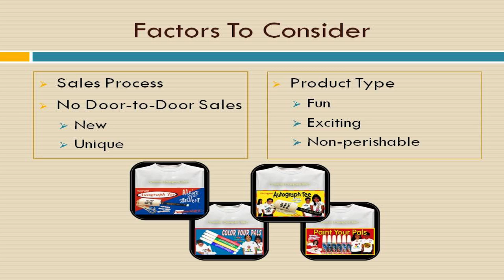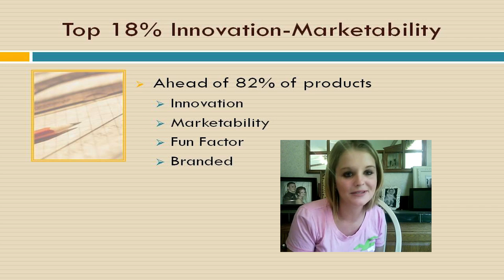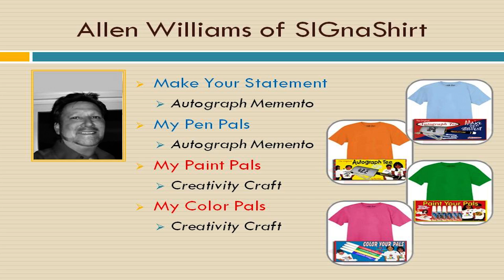Video 6- how to find the best Fundraising Company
Video 6 of 30 video suite titled: "how to find the best Fundraising Company".

You are viewing the 6th video in our 30 video suite which explains 'how to find the best fundraising company' courtesy of SIGnaShirt Specialties. For additional information on other promotional fundraising topics, such as, writing the How To Raise Money for Youth Fundraiser Fundraising fundraiser letter or letters, how to increase profits and more... View SIGnaShirt Promotional Fundraisers complimentary  How To Raise Money for Youth Fundraiser Fundraising  "30 Video Suite" today at

The perfect  How To Raise Money for Youth Fundraiser Fundraising  information channel for organizations choosing the fundraising company and writing the fundraising letter or letters, free advice and tips!

WHOLESALE  How To Raise Money for Youth Fundraiser Fundraising 'Custom Branded' Shirts, Craft Kits, Creativity Kits and other Promotional Products, all branded with the How To Raise Money for Youth Fundraiser Fundraising Logo, visit us at

View complimentary How To Raise Money for Youth Fundraiser Fundraising how to "30 Video Suite"